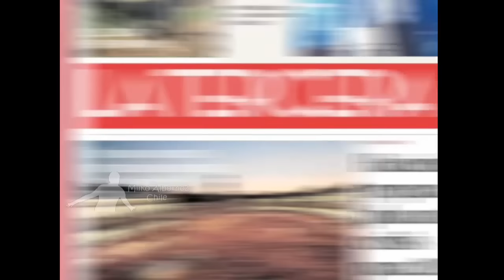Miiko Albornoz: Su difícil conferencia en Juan Pinto Durán